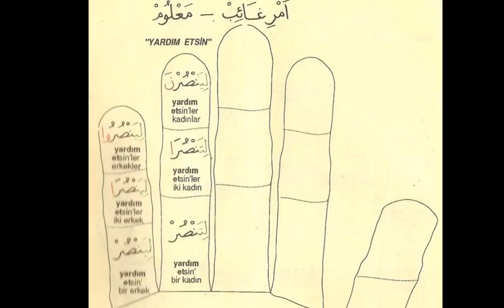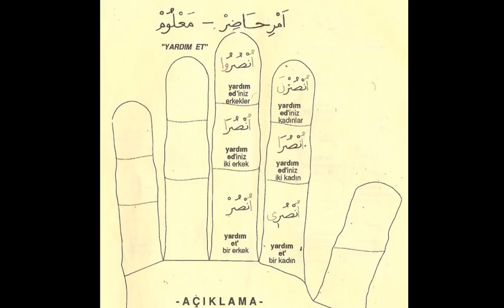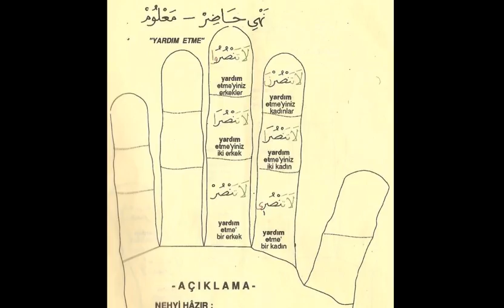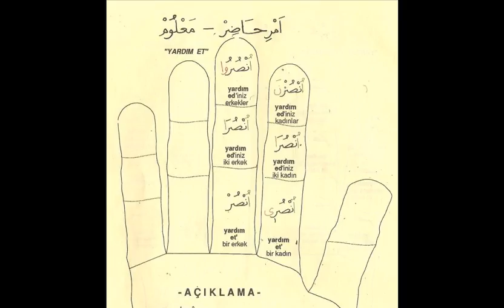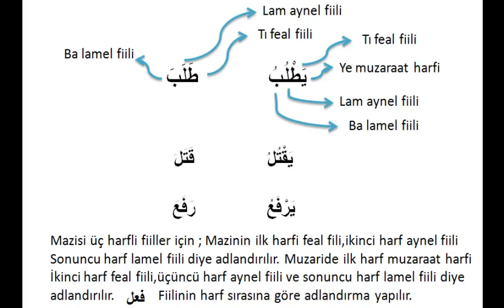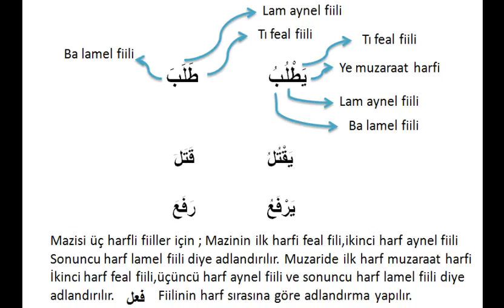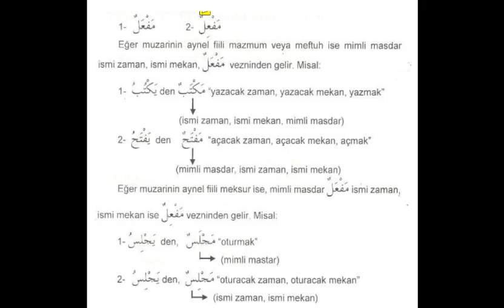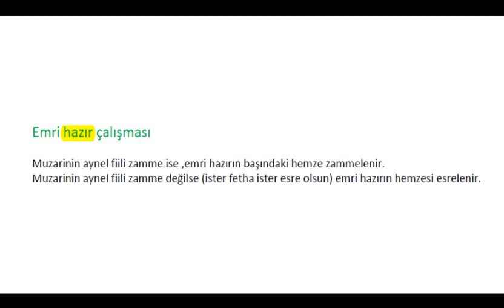Emsile (Arap diline giriş) |ders- 10